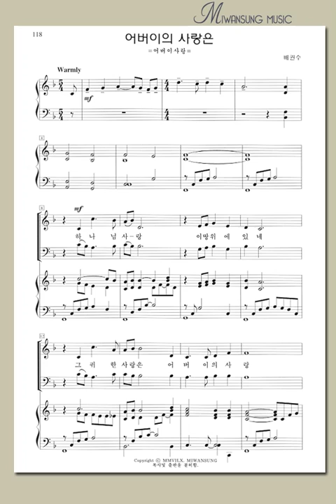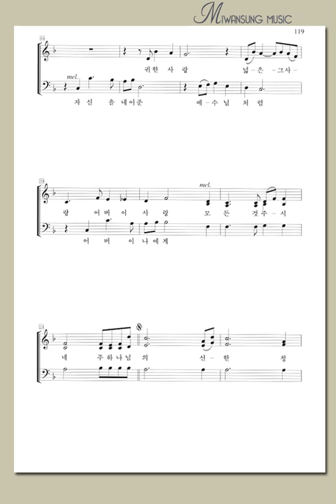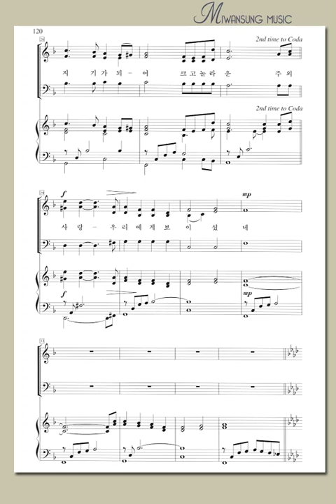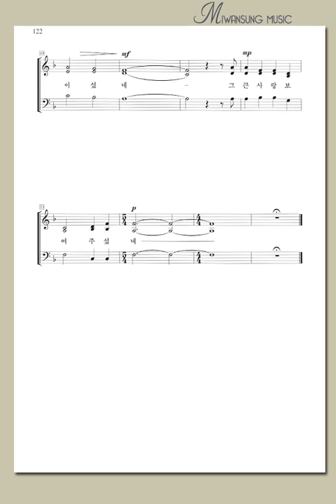혼성3부 5집 / 어버이의 사랑은 / 알토파트